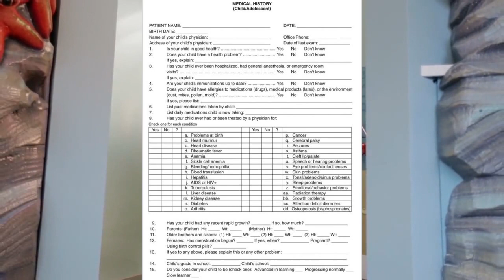Behavior Management in Pediatric Dentistry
First Skill - Behavior Treatment